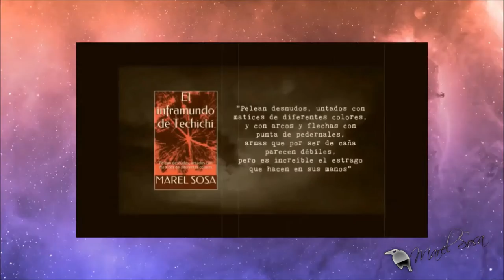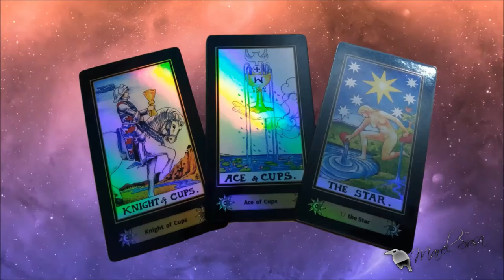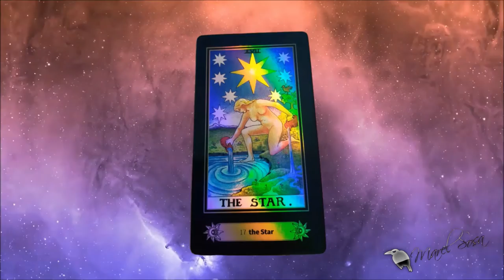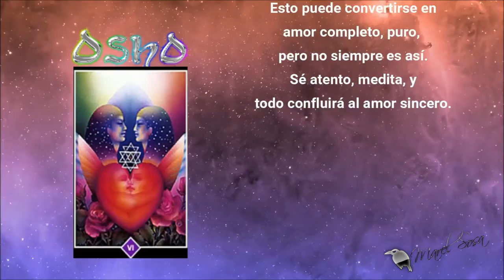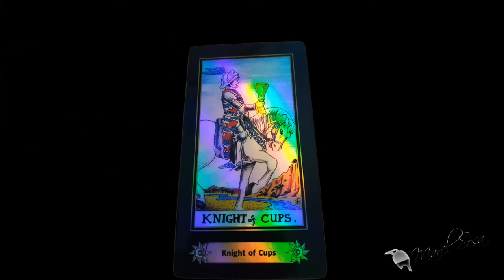TRIADA SEMANAL | GABY GAVIOTA mentalista | BUNKER DEL CUERVO